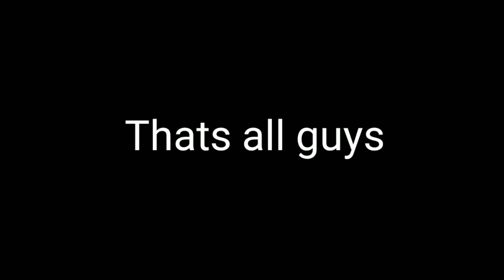Rogue vs volcanic sandworm soul knight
Hy guys
I am sharing my tutorial gameplay about soul knight

Hai
Aku membagikan gameplay dan tutorial seputar game soul knight
Semoga kalian menyukainya
Dan menikmati videonya